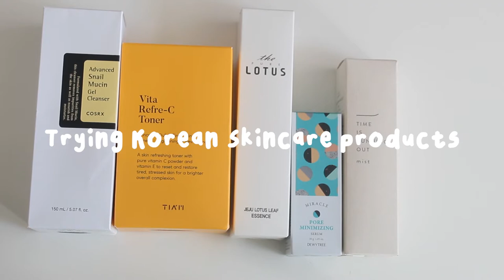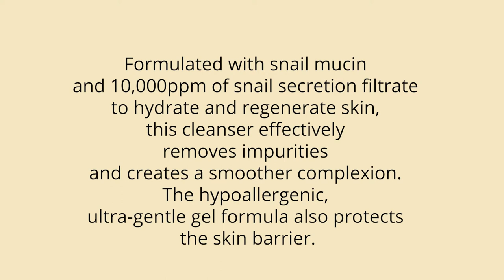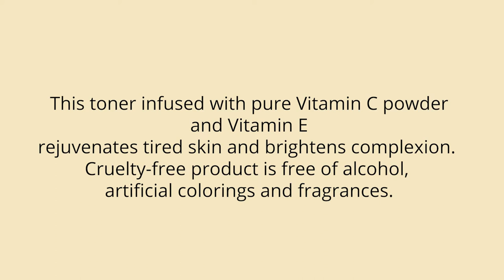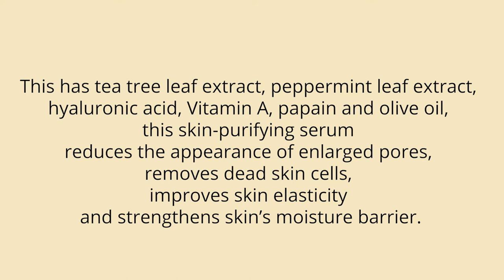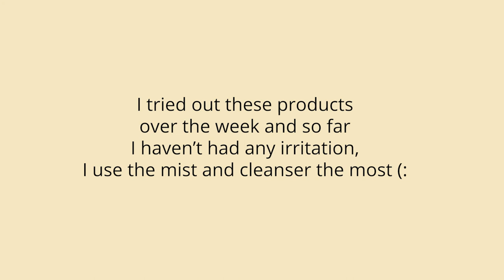Trying Korean Skincare from YesStyle ⭐️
Hey everyone! YesStyle graciously gifted me these products, and I'm enjoying them a lot so far. They haven't broken my skin out, and here's links to everything below. (this isn't sponsored, I was gifted these items but I wasn't paid to say any of this~)

socials-

✞ Christian Music-

✞ signs and symbols exposed-

✞ full playlist of videos from the last 10 years exposing the NWO -

✞ sermons and testimonies-